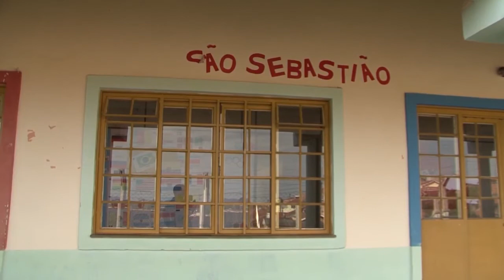ZONA SUL CEI PMJ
Começou a funcionar no antigo prédio da creche São Sebastião o (PMJ) Programa Municipal da Juventude. O espaço atende 60 crianças a partir de 7 anos de idade.